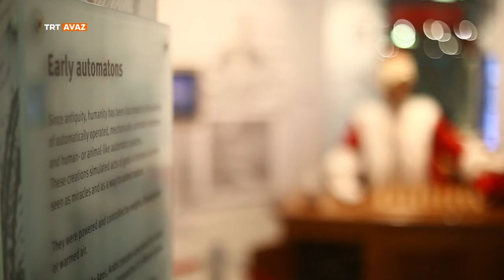Napolyon'u mağlup eden dünyanın ilk satranç otomatı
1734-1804 yılları arasında yaşayan Macar Kempelen tarafından geliştirilen otomat, kurulduktan sonra karşısındaki kişiyle satranç maçı yapan "Türk" adındaki bir mekanizmaya sahipti.